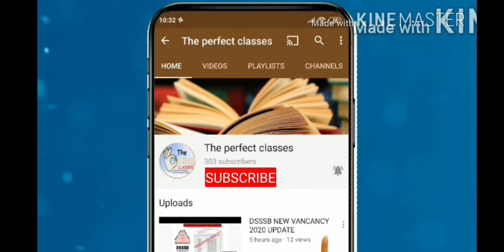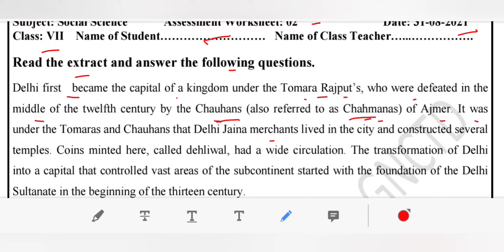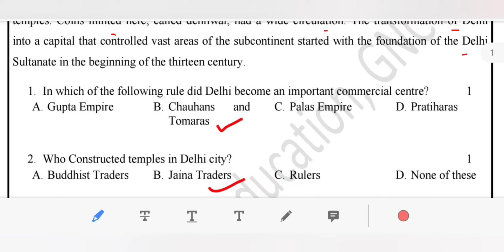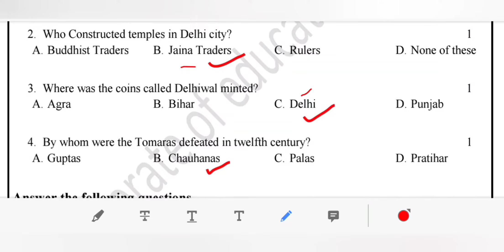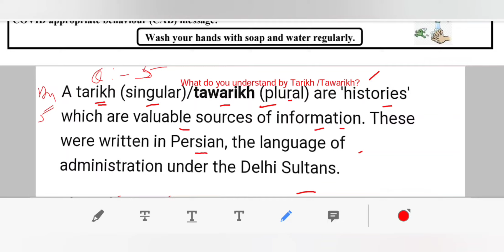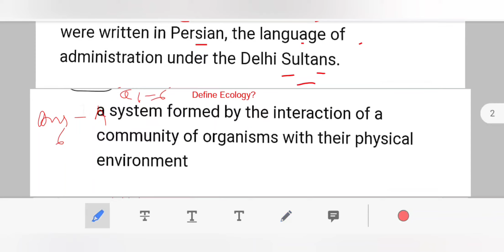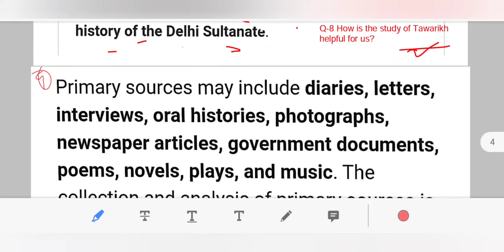ASSESMENT 2 CLASS 7 SST (ENGLISH MEDIUM) TUESDAY 31 AUGUST 2021||(31/08/2021)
maine is video ke madhiyam se DOE, DELHI  WORKSHEET 1  SUBJECT SOCIAL SCIENCE (ENGLISH MEDIUM)  FOR CLASS 7 AUGUST   2021 KO SAMJHAYA HAI..